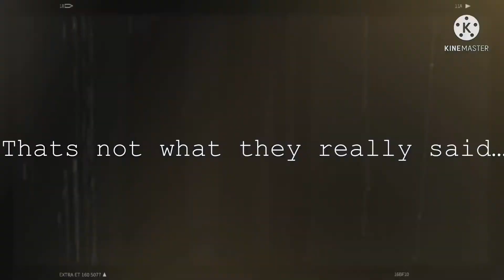Fairytales meme // Gacha // RTAU //